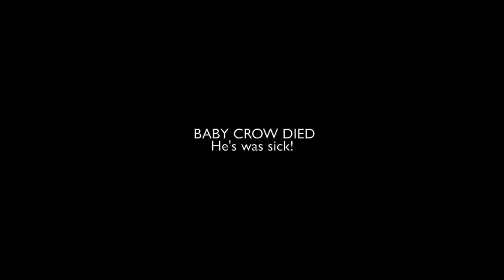BABY CROW IS DEAD! I did a funeral for him.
DEAR CVP's!

The baby crow I found didn't eat, didn't make any sounds.
Something was wrong with him.
RIP little guy! We will miss you.